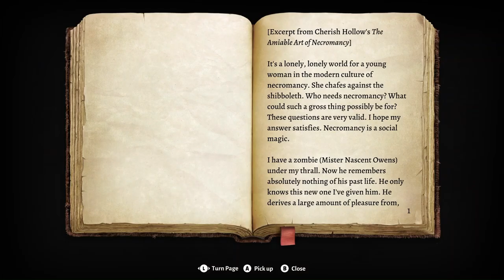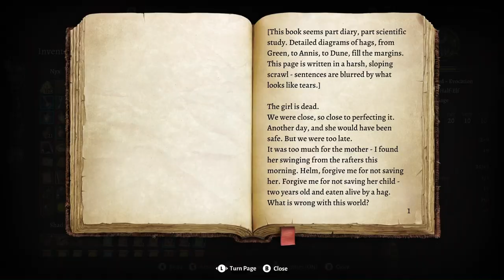Hag Support Group - Baldur's Gate 3 - Playthrough Part 37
Join us in this playthrough of Baldur's Gate 3 as we encounter the Hag and navigate through the challenges of the game. Don't miss out on the action!